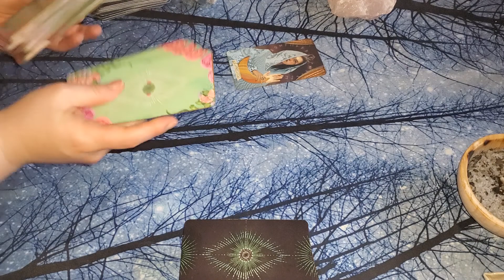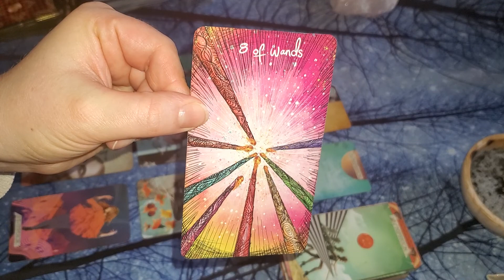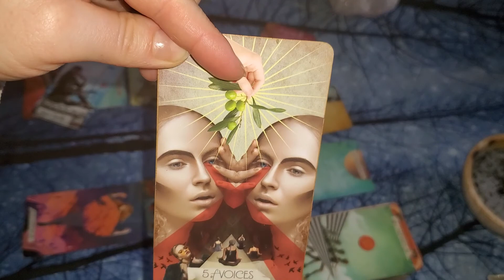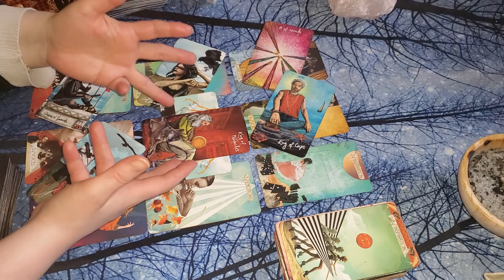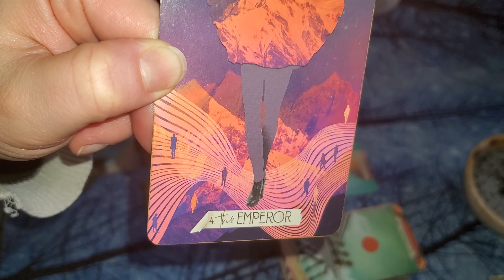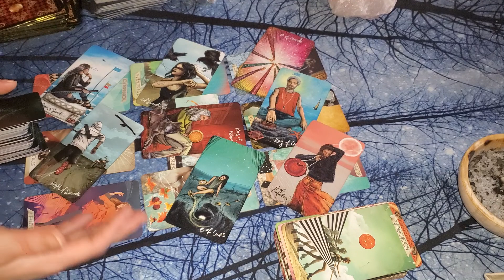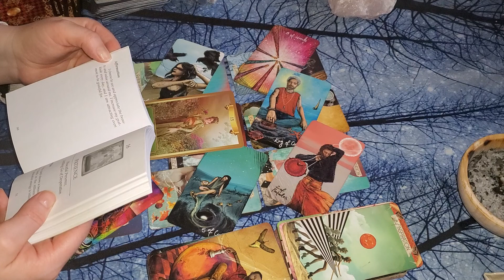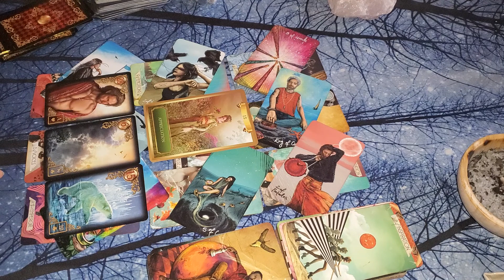LIBRA! ♎ "YOU ARE GOING TO OWN THIS FROM A POSITION OF POWER" JUNE MID MONTH TAROT CARD READING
General MID MONTH JUNE Tarot Card Reading for LIBRA OR ANY LIBRA PLACEMENT!

I'm giving away one personal for the Month of June 2021 to a lucky subscriber!
2. Follow me on one of my official social media accounts:
3. Comment on any June 2021 video with a champagne bottle 🍾, shark 🦈 or ANY star 🌟⭐🌠 emoji
I’ll be contacting the winner with information on how to collect their reading.
I WILL NOT EVER ASK YOU FOR MONEY, GIFT CARDS, OR CRYPTO IF YOU’VE WON A *FREE* READING, BECAUSE IT'S FREEEE!
BE CAREFUL AND DON’T GET SCAMMED MY DARLINGS!

DO YOU HAVE A PISCES PLACEMENT IN YOUR CHART? WANNA CHECK IN ON A PISCES? CHECK OUT DAILY PISCES CONTENT ON MY FIRST CHANNEL, ROGUE PISCES TAROT!

💕Anything that is sent will be treasured invested back into the channel!
I thank you all for your kindness and generosity and wish you nothing but the best 💕

My Astrological Chart (For Those That Are Curious):
Sun - Pisces
Moon - Sagittarius
Jupiter - Sagittarius
Uranus - Sagittarius
Neptune - Sagittarius
Rising - Taurus
Venus - Aries
Mercury - Pisces
Mars - Aries
Saturn- Scorpio
Pluto - Libra